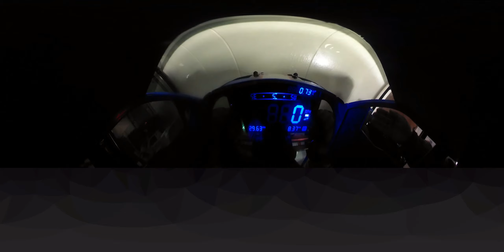1-6-17 Traxxas Stampede 360fly 360 FPV Cockpit + Hud Test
Just testing, with a minor forward tilt.